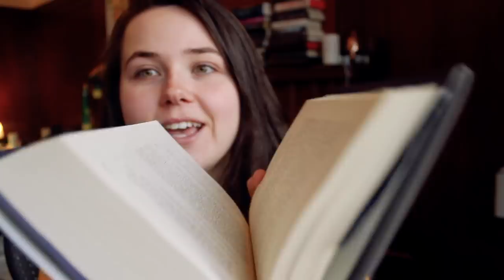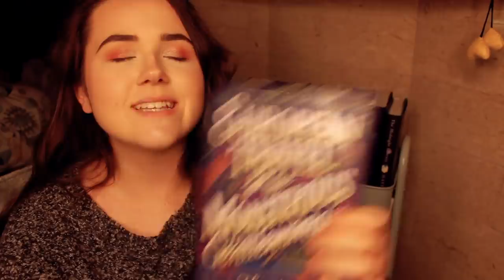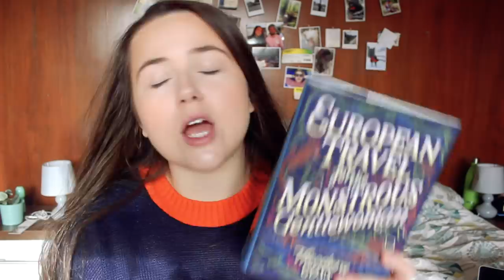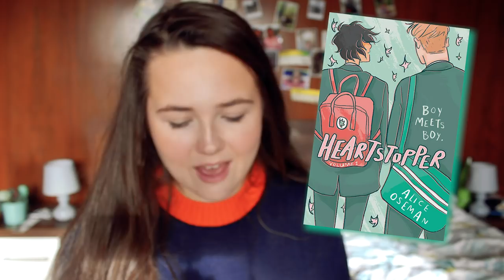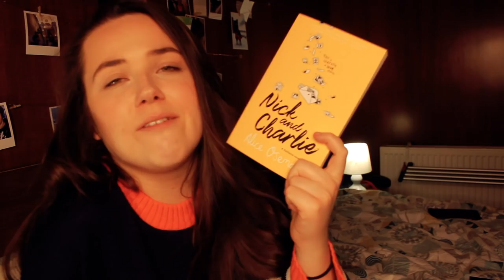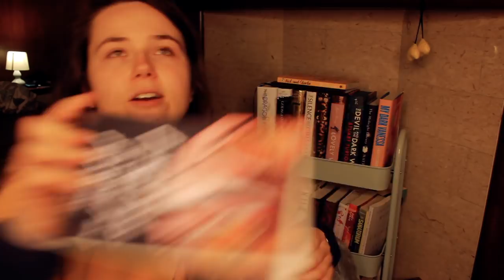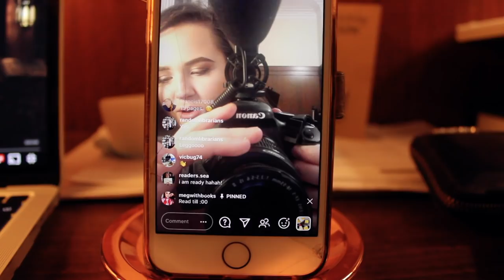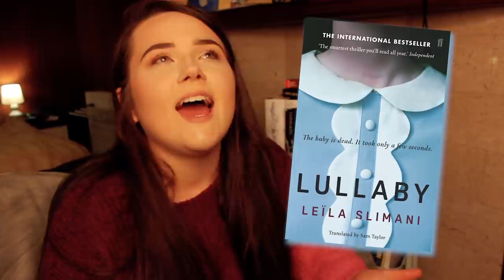1000 DOORS READATHON READING VLOG! ✨reading 5 books in a week ft having a breakdown @ the challenges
ok psa i was super ill this week particularly friday but i cut all the footage of me talking about it bc BORRRRRINGGGGG who cares lmao but thats why its a lil bit all over the place and I do a bad job of updating u on my life and readathon shenanigans other than reading SORRY